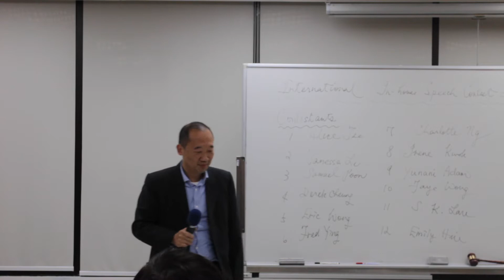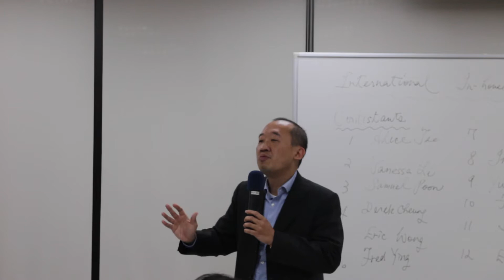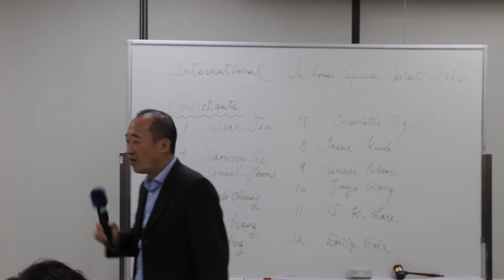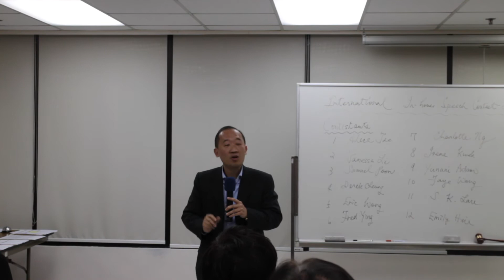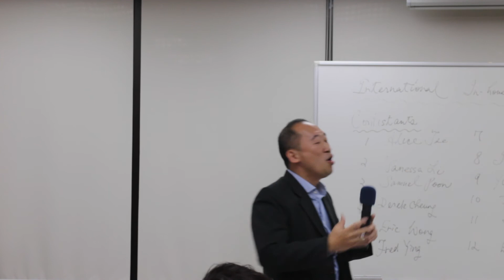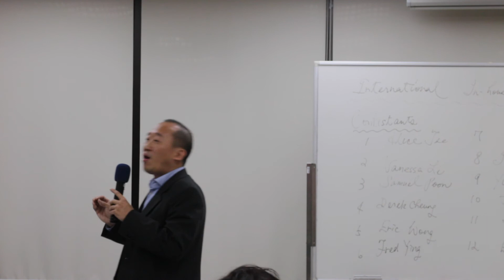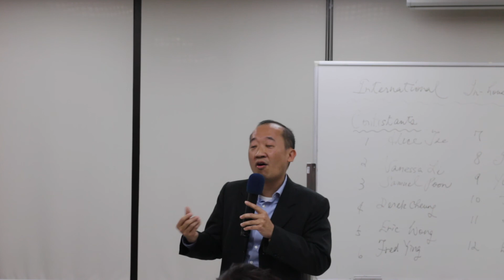Derek Cheung A Bite of Life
HK Achievers Toastmasters Club International Speech Contest 2016 held on 22FEB16